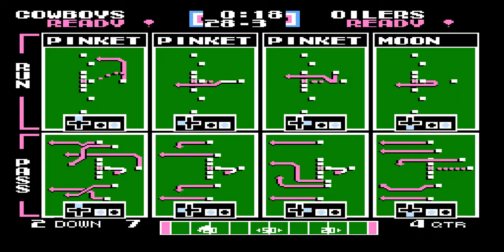2022 MvG Sports Tecmo Turbo (NES) - DAL v. HOU - GAME 13 - PLAYOFFS RD 4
Game 13 of my 10 game season with the Dallas Cowboys on my hacked rom, MvG Sports Tecmo Turbo.  Enjoy!